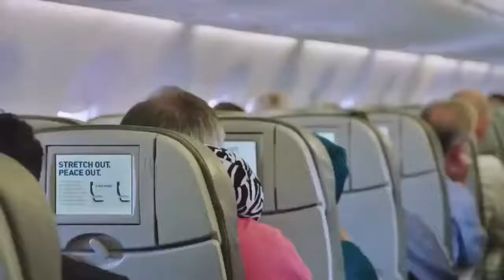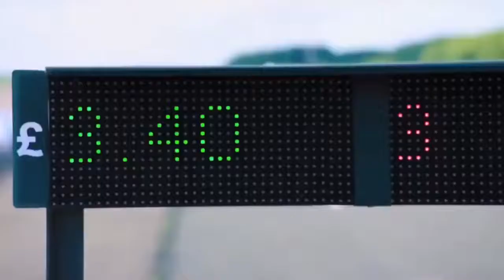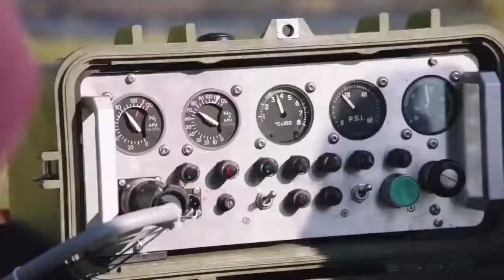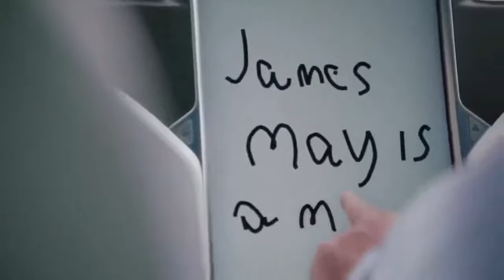Best The Grand Tour